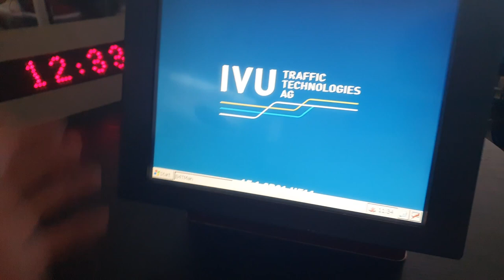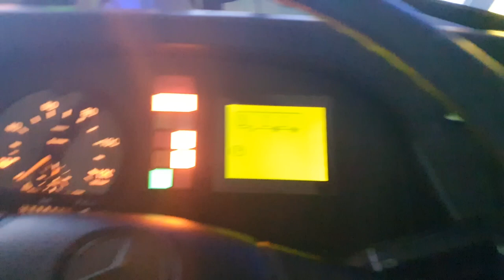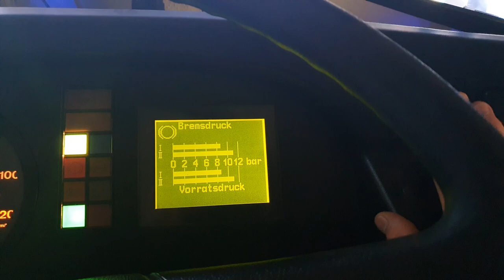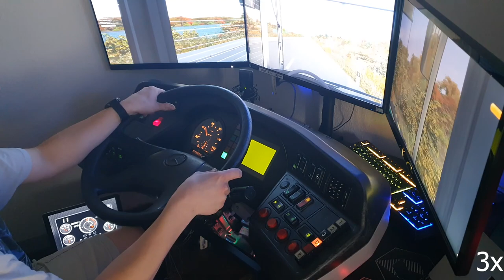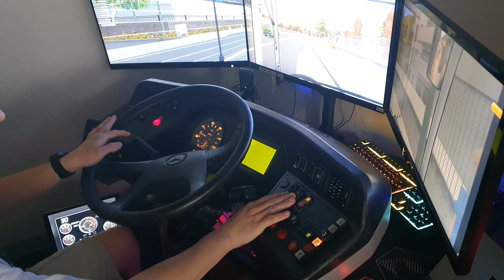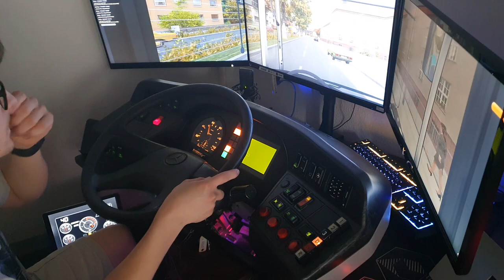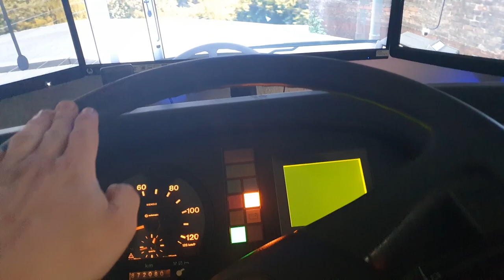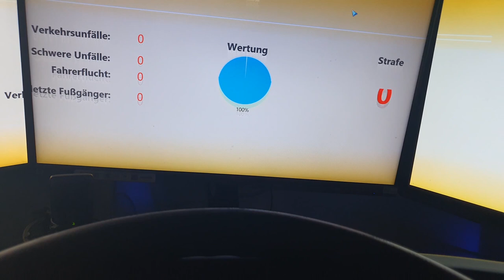♦ MEIN VDV Fahrerarbeitsplatz ► Vorstellung in Aktion | Vorax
Hallo Freunde!
In diesem Video zeige ich euch mein selbst gebastelten Fahrerarbeitsplatz für OMSI 2 im Einsatz auf der Linie 50 auf Krefrath mit dem MB O530 Citaro Facelift G mit 3 Türen. Ich zeige euch was bisher alles funktioniert und wie es sich damit fahren lässt
Dieses Projekt ist mit viel Leidenschaft und Liebe zu Bussen entstanden und das hat sich daraus entwickelt :)
Falls du Fragen dazu hast, immer gerne in die Kommentare schreiben :)

VG Vorax (Robin)